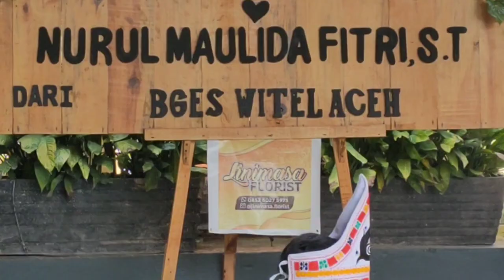TARI GUEL / SANGGAR GENALI / PESTA PERNIKAHAN PUTERI BPK MUSTAFA ALAMY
Kisah sejarah masa lampau